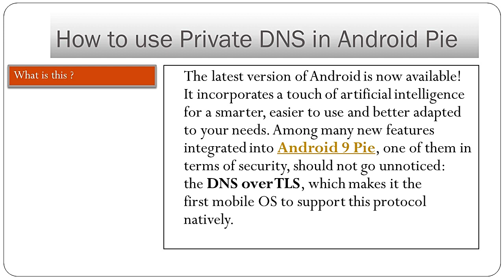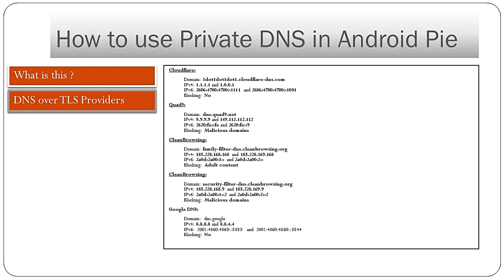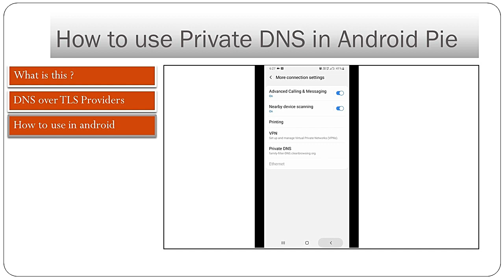DNS over TLS: How to Setup DNS over TLS on Android Phones for Faster Internet Browsing.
Setup DNS over TLS on Android Phones for Faster Internet Browsing and secure Internet | Private DNS

तेज़ इंटरनेट ब्राउजिंग और सुरक्षित इंटरनेट के लिए एंड्रॉइड फ़ोन पर टीएलएस पर डीएनएस सेट करें | निजी डीएनएस

tez intaranet braujing aur surakshit intaranet ke lie endroid fon par teeeles par deeenes set karen | nijee deeenes

In this video we demonstrate to secure and faster internet in android mobile.
The latest version of Android is now available! It incorporates a touch of artificial intelligence for a smarter, easier to use and better adapted to your needs. Among many new features integrated into Android 9 Pie, one of them in terms of security, should not go unnoticed: the DNS over TLS, which makes it the first mobile OS to support this protocol natively.

List of available Providers that can be used for DNS over TLS in Android P

IPv4: 1.1.1.1 and 1.0.0.1
IPv6: 2606:4700:4700::1111 and 2606:4700:4700::1001
Blocking: No

Quad9:
Domain: dns.quad9.net
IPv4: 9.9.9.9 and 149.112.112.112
IPv6: 2620:fe::fe and 2620:fe::9
Blocking: Malicious domains

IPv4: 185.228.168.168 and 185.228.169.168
IPv6: 2a0d:2a00:1:: and 2a0d:2a00:2::
Blocking: Adult content

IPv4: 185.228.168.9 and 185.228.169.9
IPv6: 2a0d:2a00:1::2 and 2a0d:2a00:2::2
Blocking: Malicious domains

Google DNS:
Domain:  dns.google
IPv4: 8.8.8.8 and 8.8.4.4
IPv6:  2001:4860:4860::8888  and  2001:4860:4860::8844
Blocking: No

In this video following topic covered:
* How to enable DNS over TLS in Android Pie
* Android - Cloudflare Resolver
* How to Set Up Google Public DNS over TLS on Android Pie
* Setup Google Public DNS over TLS on Android Phones
* DNS over TLS support in Android P
* Setup Google Public DNS over TLS on Android Phones for Faster Internet Browsing
* Setup DNS over TLS on Android Phones for Faster Internet Browsing and secure Internet
* Protect from malicious website
* Block adult content websites
* How to protect from domain redirecting.

Enable Private DNS with 1.1.1.1 on Android 9 Pie